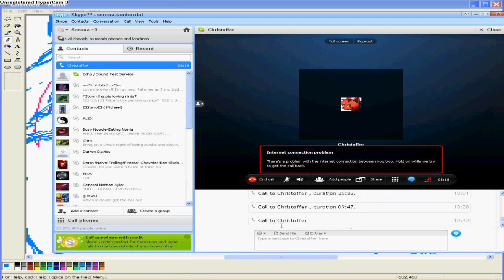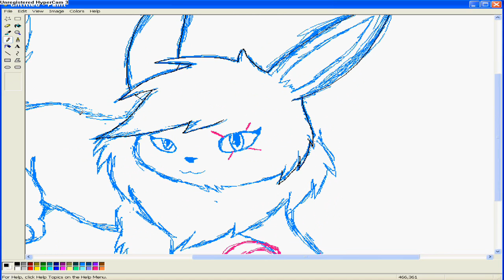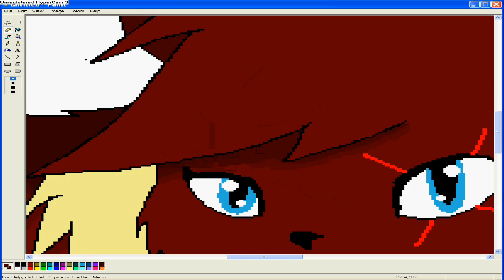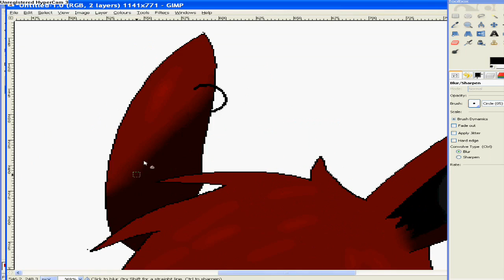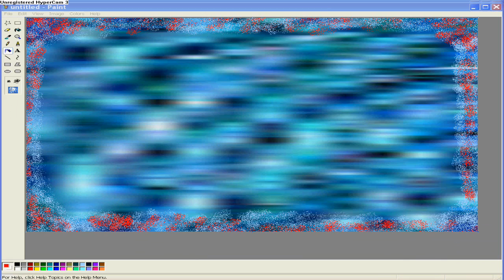Speed painting ~Juneduhraichu~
Hey guys!Well here's another speed paint for u guys to watch! 8D x3
Anyway,well I managed to make another one of those BFF speed paints x3
If I remember correctly,the last one was for Blaze I think o3o
I can't remember xD -memoryfail-

Anyway,well this is dedicated to another amazing friend of mine Crime =3
She's such a nice person and she's really awesome xD
She can be random at times xD
Honestly,I can't even remember for how we first met o3o xD but I think it was on DA but Im not sure xD it seems like a really long time ago

Anyway,well I hope u guys like this speed paint,including u Crime! =3

Song:Tell me that you love me

By:Victoria Justice